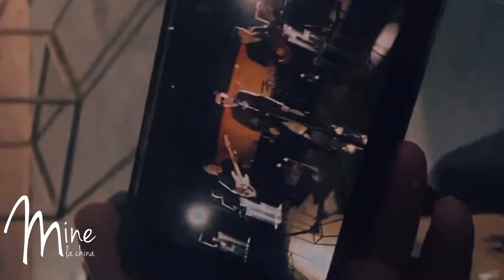Bryndis X Siempre se volcó 🚘🚨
Esto ocurrió en Perú, tras salir de su presentación y camino al aeropuerto.